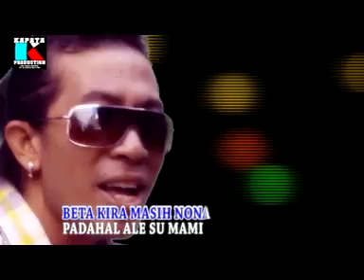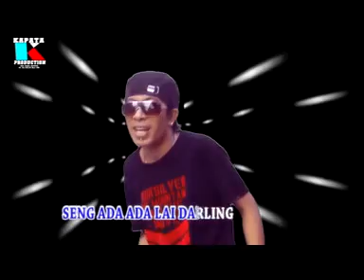Vaya Condios Good Bye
Kamba Ipa